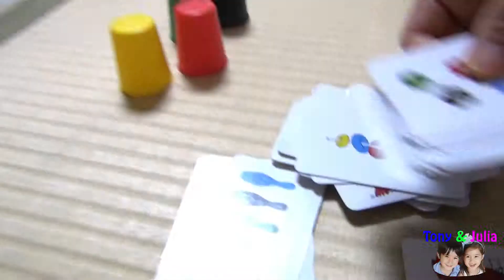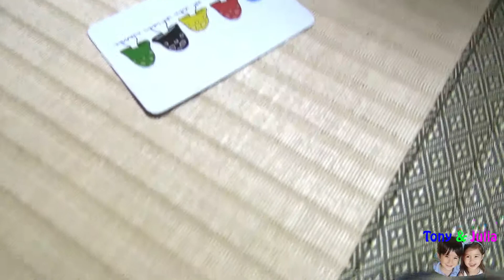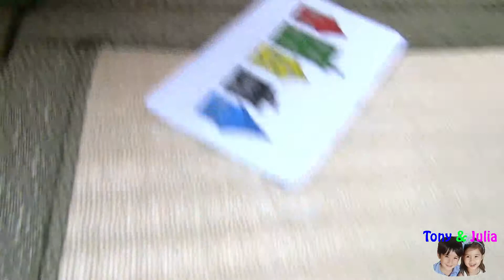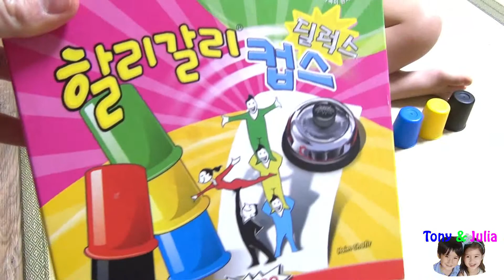LES WONDERKIDS jouent à un SUPER jeu de rapidité, Halligalli couleurs !! Améliorer réflexes !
REGARDE cette super vidéo où Tony et Julia vous montrent Halli Galli couleurs, un fantastique jeu de rapidité / d'action où le but est de placer correctement 5 gobelets de couleur avant les autres joueurs en fonction de la carte : par exemple si 5 oiseaux noir, jaune, rouge, vert et bleu figurent sur la carte, il faut le plus rapidement possible alligner les gobelets colorés pour s'accorder avec celle-ci : le premier qui réussit appuie sur la sonnette et gagne !! Qu'est-ce qu'on peut rire avec ce jeu !!
Bien sûr les plus petits feront à leur rythme et apprendront les couleurs en s'amusant. Les plus grands tenteront d'améliorer leur réflexe car ça va vite, TRES VITE !!
▶We upload EVERYDAY a WONDERKIDS video, and we appreciate very much your support, comments and likes!

▶ART / 아트 / アート
▶COOKING DELICIOUS FOOD / CUISINE / 쿠킹 요리 / 料理
▶MATHS READING & WRITING / CALCULER LIRE ET ECRIRE / 수학 산수 읽기 쓰기 / 数学　計算 読む書く
▶EDUCATIONAL KIDS & TEENS APPS / APPLICATIONS ENFANTS / 키즈 & 10대를 위한 어플 / キッズと10代用のアップス
▶EDUCATIONAL FUNNY GAMES TOYS / JOUETS ET JEUX EDUCATIFS / 교육용게임 & 장난감 / 教育用ゲーム＆玩具
▶FUN PLAY VIDEOS / 재미있는 놀이 영상 / 面白い遊び映像
▶PRETEND PLAY FILMS' STORIES / JEUX D'IMITATION-THEÂTRE / 흉내내기 놀이 & 이야기 / ごっこ遊び＆物語
▶HARMONICA LESSONS & SONGS / 하모니카 레슨 & 노래 / ハモニカレッスン＆歌
▶SING & DANCE / CHANSONS / 노래하기 & 댄스 / 歌を歌う＆ダンス
▶UKULELE LESSONS & SONGS / 우크렐레 레슨 & 노래 / ウクレレレッスン＆歌
▶FRENCH & ENGLISH WORDS learning 프랑스어배우기 영어배우기 フランス語 英語 Apprendre l'anglais
▶KOREAN & ENGLISH WORDS learning Apprendre coréen et anglais 韓国語 英語
▶JAPANESE WORDS learning 일본어배우기 Apprendre le japonais
▶CHALLENGES / 챌린지 / チャレンジ
▶VLOGS: HOLIDAYS IN FRANCE, LIVING IN KOREA & IN JAPAN / vacances en France, vivre en Corée et au Japon / 프랑스에서 방학보내기 한국생활 일본생활  / フランスでのバケーション、韓国生活、日本生活

▶산수 쓰기 수학 노래 게임 그림 수채화 일본어 프랑스어 영어 장남감 리뷰 아이들
▶APPRENDRE les maths, à lire, à écrire, cuisiner, chanter, jouer de la musique, jeux et jouets éducatifs
▶Great kids apps reviews starting with BabyBus then Minions Minecraft Disney Magic Pinkfong Surprise Eggs Nickelodeon, Pororo, Cooking Fever, Toca Kitchen, Hot Wheels, Lego, Little Panda, Lingokids etc.!
▶子供たち 子供 英語 韓国 を 習う フランス語 教育 カーラ ゲーム 料理 歌 描き ストーリ 数学 本を読む アルファベット ハモニカ ウクレレ 屋外活動 チャレンジ
▶DISNEY Beauty & the Beast kids pretend play for children toddlers & teens! Disney toys funny dramatic scary story!
▶Chasse aux oeufs Kinder surprise en chocolat avec trésor de pirate pièces d'or en chocolat avec enfants !
▶킨더에그로 신나는 보물찾기놀이! Surprise Egg hunt in Seoul! 친절한 달걀 놀람 서울 서래마을 몽마르뜨공원에서 아이들과 보물찾기 놀이!
▶キンダージョイチョコエッグで宝探し！公園で一番の人気の遊びです Kinder Egg surprise FUN! Cute kids & fun play!
▶LEARN French words, learn English words 프랑스어 배우기 영어 배우기 フランス語 英語 Apprendre l'anglais
▶SURPRISES AHEAD FOR PRESCHOOLERS CHILDREN TODDLERS KIDS TEENS PARENTS AND MORE!